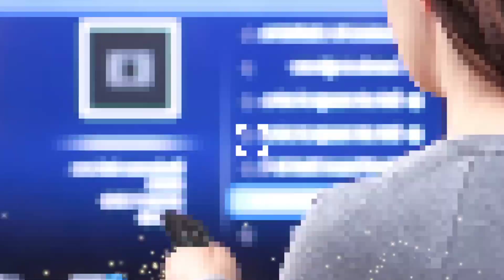ವಯಸ್ಸಿನ ಬಗ್ಗೆ ಅರಿವಿರದ ಕೆಟ್ಟ ದೇಶ ಅಮೇರಿಕ | intrasting fact about America | kannada tech video